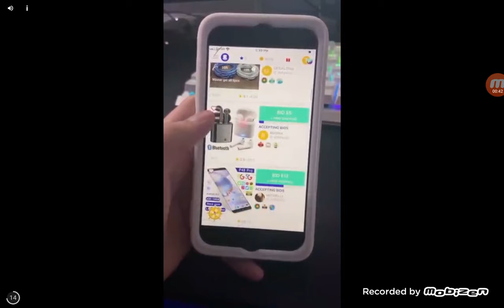angry dad is playing fnf NEW!!!!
week 1 week 2 besides not week 3 beside